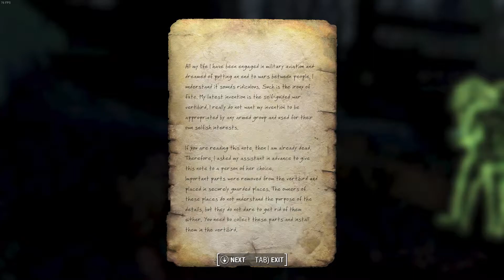Pchela Vertibird Mod - Part 1 - Search for the Pchela Quest - Fallout 4